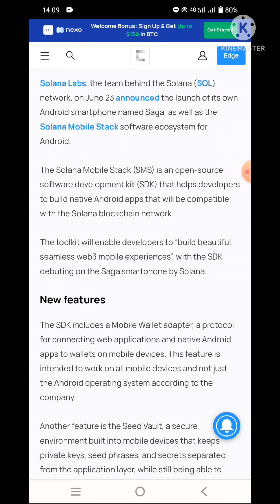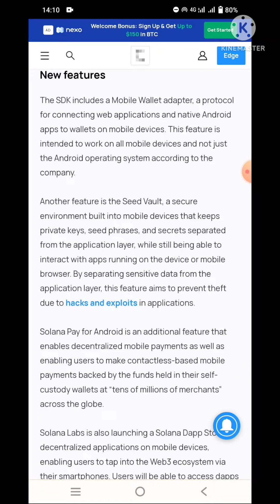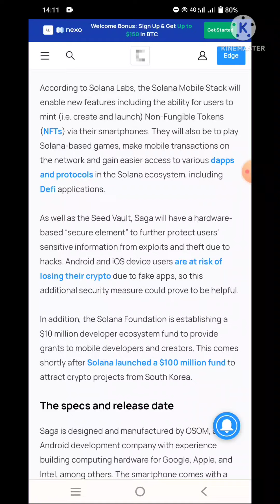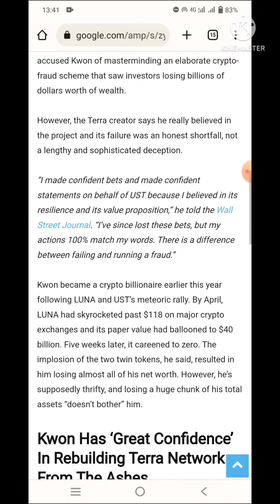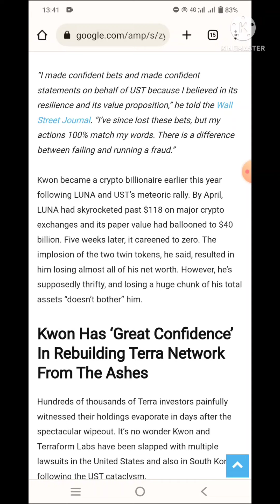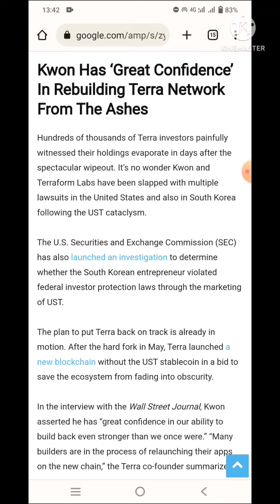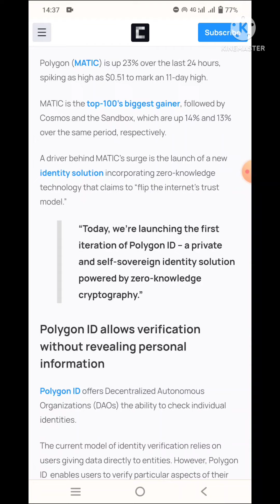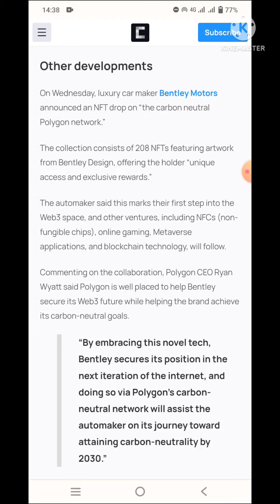CRYPTO NEWS !!! SOLANA SMARTPHONE SAGA !!! UPDATE DARI DO KWON !!! MATIC JUMPS 24% !!!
menit 00.20

menit 01.22

menit 00.20

cryptonews, crypto Indonesia, crypto hari ini